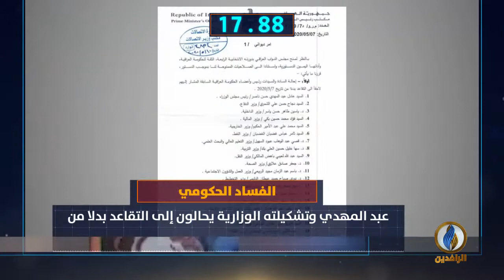أبرز الأخبار على قناة_الرافدين ليوم الأحد في 60_ثانية.